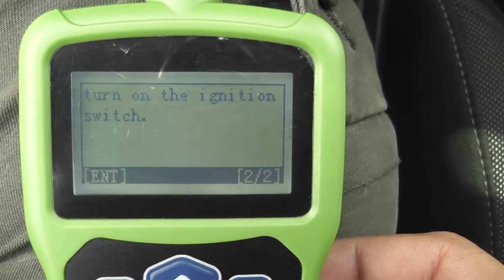How to program keys for 2015 PEUGEOT 408 via OBDSTAR F108